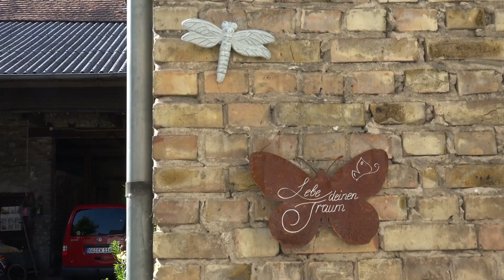Lichtspiele an einem Junimorgen-Gernsheim-Biebesheim-Frankfurt-München-Wien-Heidelberg-Worms